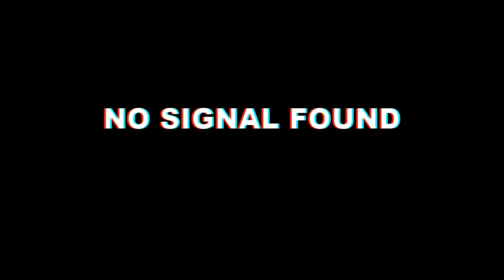MAKEUP DRAG QUEEN NA QUARENTENA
video  de  maquiagem  na quarentena  com um delineador  mara, makeup drag, simples, fácil, rapido